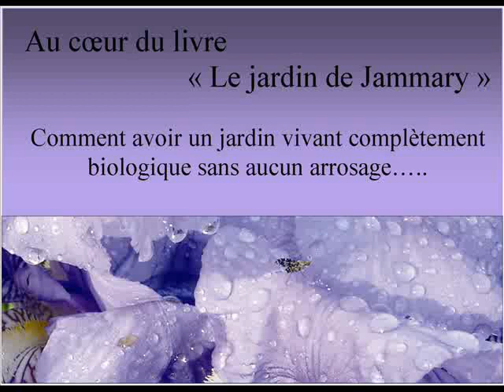Le Jardin de Jammary, le temps des Iris.wmv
Petit hommage à mon jardin : Le Jardin de Jammary. Il fait 4000 m2, accueille près de 800 plantes différentes.C'est un lieu cultivé de manière naturelle, sans aucun arrosage. Le jardin est refuge LPO, jardin de Noé. Mon but : avoir le maximum de biodiversité (64 espèces d'oiseaux, 84 espèces de papillons...). Je veux avoir un jardin vivant.
le livre sur le jardin de Jammary disponible à la vente sur mon